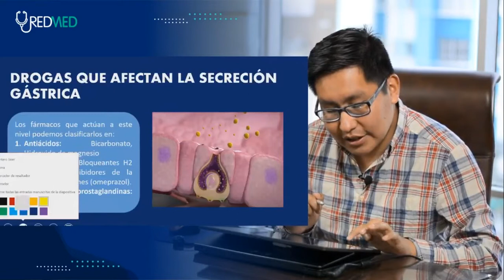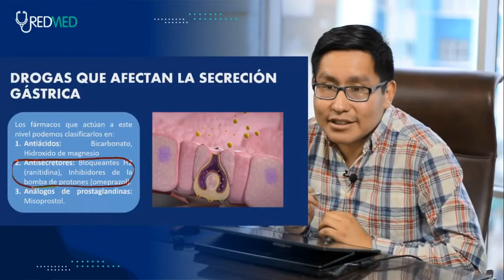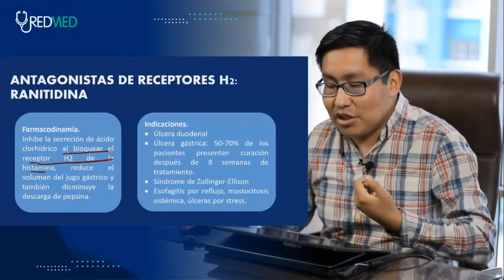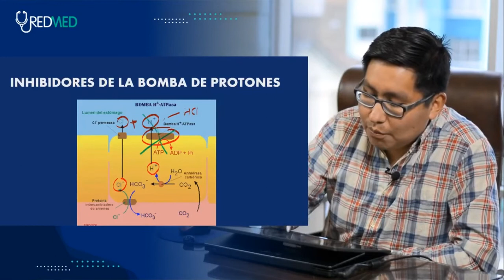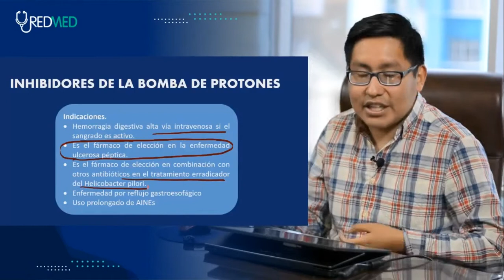Tema 11 FARMACOLOGÍA DEL APARATO DIGESTIVO